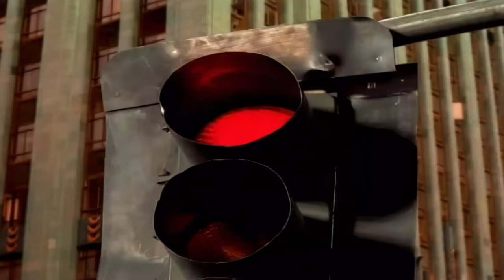Brandy ft. Mase - Top Of The World (Official Video) [4K Remastered]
Primeros en Remasterizar. Los demás es pura copia🔥

- REMASTERED Mejorando por MASTER RJ

Álbum: Never Say Never
Canción: Top Of The World
Artista: Brandy Norwood
Artista invitado: Mase
Fecha de lanzamiento: 1998